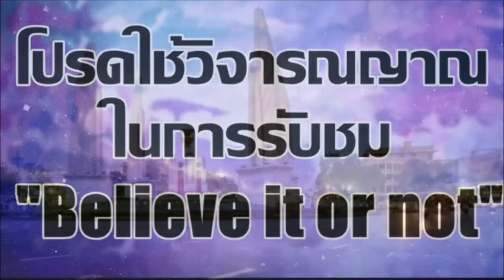นักสู้ มาร์คพิทบูล I ยอมรับความจริง เราต้องการแรงงานพม่า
ชมรมคนคุณภาพ มาร์คพิทบูท พูดให้คิด ไม่ต้องเชื่อ ขอบคุณครับ !

เห็นกันทั้งโลก เด็กๆ ถามหาอนาคต เด็กทำผิดอะไร?
ประชาชนไม่ควรจะหวาดกลัวรัฐบาลตรงกันข้าม

มาร์ค, มาร์คพิทบูล, มาร์คพิตบูล, พิทบูล, พิบูล, มาร์คพิบูลย์, พิบูลย์, pitbull, ข่าววันนี้, ข่าวด่วน, ข่าวสด, ข่าวเช้า, ข่าววันใหม่, ข่าว, ข่าวล่าสุด, ประชาธิปไตย, สลิ่ม, ตาสว่าง, ผู้เฒ่าเล่าเรื่อง, sondhitalk, คุยทุกเรื่องกับสนธิ, สนธิลิ้มทองกุล, จอสโซรอส, อเมริกา,โจไบเดน, ทรัมป์, ม.ธรรมศาสตร์, บิ๊กตู่, นายก, แจ็คหม่า, อาลีบาบา, แอนท์กรุ๊ป,โควิด, ม็อบ, ilaw, ant group, NGO, แจ็กหม่า, alibaba, มืออาชีพ, สื่อมืออาชีพ, เลิกเกณฑ์ทหาร, ทหารเกณฑ์,